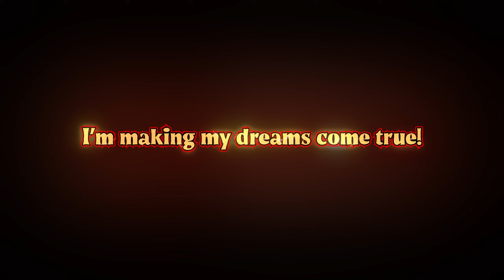Emerald Caravan - Steam Wishlist trailer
General information:
🎮 Developer: Space Fox Games
🎮 Publisher: Space Fox Games